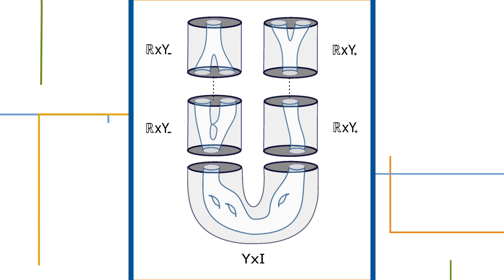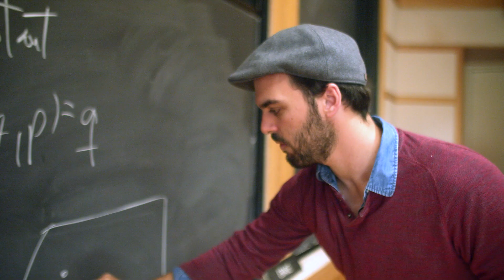Paths to Math: Agustin Moreno | Institute for Advanced Study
Agustin Moreno, Member in the School of Mathematics, is exploring a restricted case of the three-body problem—a concept that considers the complex motion of three masses under the influence of a force such as gravity.

As a mathematician, Agustin is no stranger to such intractable problems. He believes that “resilience and resistance to failure” are among the most basic virtues for a mathematician to have. Whether playing his cello or grilling ribs, Agustin appreciates the opportunity and challenge of acquiring and applying new knowledge.

“Paths to Math” chronicles the academic journeys of individual scholars and the moments that ignited their passion for math. With each unique story, this series celebrates the universality of mathematics and the inclusive community of practitioners at IAS, spanning a deep array of backgrounds, interests, geography, ethnicity, and gender.

“Paths to Math” is produced by OFC (ofc.tv)